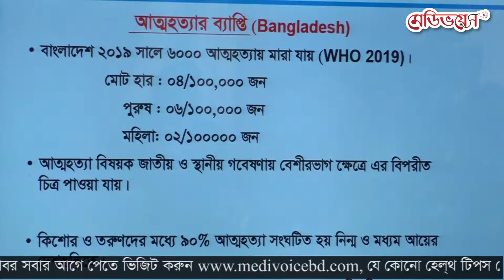কিশোর-কিশোরীদের মাঝে আত্মহত্যার প্রবণতা বেশি কেন? । MedivoiceBD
শিক্ষাপ্রতিষ্ঠানে কঠোর নিয়ম-নীতি থাকলে, সেটা ছাত্রবান্ধব করতে হবে। সেখানে শারীরিক শাস্তি থাকবে না, কাউকে আঘাত করবে না, শারীরিক নির্যাতন থাকবে না। ব্যঙ্গ-বিদ্রুপ, উত্তপ্ত ইত্যাদি বন্ধ করতে হবে। পরীক্ষার ফলাফলকে এমন একটি সহনশীল প্রর্যায়ে নিয়ে আসতে হবে, যাতে এটাকে তারা জীবনের অংশ মনে করে। পরীক্ষায় অকৃতকার্য হওয়াকে তারা যেন পাঠ্যক্রমের অংশ হিসেবে নেয়। প্রয়োজনে ব্যর্থতাকে মাঝে মাঝে উদযাপন করতে হবে। এক্ষেত্রে শিক্ষা প্রতিষ্ঠানের কর্তৃপক্ষ এবং শিক্ষকদেরকে সবার আগে সচেতন হতে হবে। কারও মধ্যে আত্মহত্যার প্রবণতা দেখা দিলে সহপাঠীদের তৎক্ষণাৎ তার প্রতি সহযোগী হতে হবে, সমানুভূতি প্রদর্শন করতে হবে এবং তাকে নিয়ে আসতে হবে চিকিৎসার আওতায়।
আর পরিবারের ভূমিকা হবে—কোন ছাত্রকে লক্ষ্য নির্ধারণ করে দেওয়া যাবে না, যে তোমাকে জিপিএ-৫ পেতেই হবে; এটা না করলে আমি মুখ দেখাবো কেমন করে? তোমাকে অমুখ জায়গায় চান্স পেতেই হবে। এ ধরণের লক্ষ্য নির্ধারণ করে দেওয়া যাবে না।